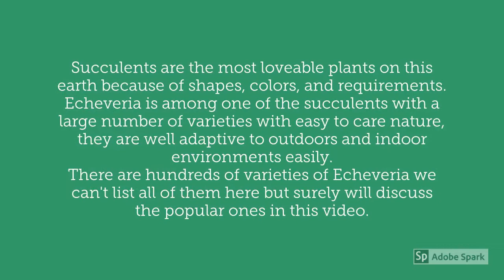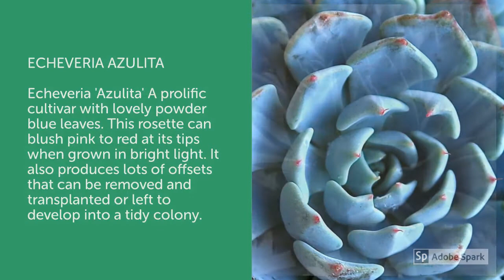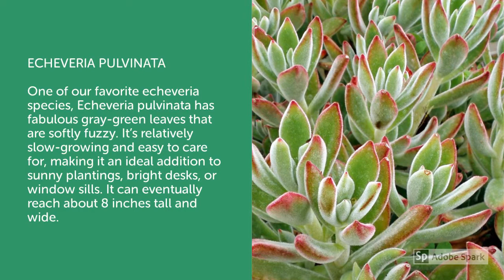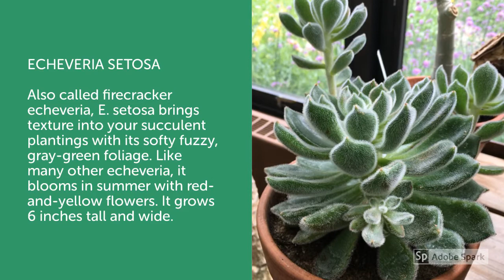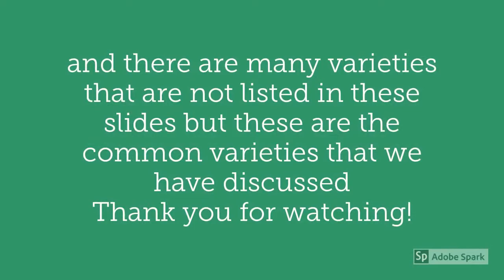Echeveria Varieties A to Z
► Echeveria Varieties A to Z, In this video, we're showcasing the different varieties of echeveria plants from A to Z. These beautiful, low-maintenance succulents are known for their rosette-shaped leaves that come in a range of colors and patterns. We'll be giving you a tour of our echeveria collection and sharing some tips on how to care for these stunning plants. From the blue rose to the black prince, we'll be covering a wide range of echeveria varieties, so you're sure to find something to love. Whether you're a beginner plant parent or an experienced green thumb, you're sure to learn something new in this video.

The echeveria family brings a variety of colors and textures to your indoor and outdoor displays. The classic types of this succulent are blue-gray or gray-green in color. Hunt around and you’ll find green, purple, and variegated varieties, as well. Most are low-growing and topped in summer with clusters of bell-shaped flowers on tallish stems.

Indoors, echeveria’s tidy growth makes it perfect for decorating window sills, desks, and tabletops. Outdoors, enjoy these plants in container gardens, as well as low-water landscape beds and borders. Because they’re so drought tolerant, you can practically plant them and forget them!

Please let us know if you have any variety of Echeveria, or do you want to have any of these echeverias, Keep Watching!

00:00 Echeveria Intro
00:15 Echeveria Afterglow
00:25 Echeveria Affinis
00:35 Echeveria Agavoides
00:45 Echeveria Agavoids Lipstick
00:55 Echeveria Arctic Ice
01:05 Echeveria Atlantis, Echeveria Azulita
01:15 Echeveria Black Knight
01:25 Echeveria Black Prince, Echeveria Blondie
01:36 Echeveria Chroma
01:46 Echeveria Colorata Brandtii
01:56 Echeveria Deranosa
02:06 Echeveria Elegans
02:16 Echeveria Haagai, Echeveria Lilacina
02:31 Echeveria Nodulosa
02:41 Echeveria Peacockii
02:51 Echeveria Pulvinata
03:01 Echeveria Purpusorum
03:11 Echeveria Secunda, Echeveria Setosa
03:25 Echeveria Shaviana
03:35 Echeveria Lola
03:45 Echeveria Perle Von Nurnberg, Echeveria Princess Blue
04:00 Echeveria Topsy Turvy
04:10 Echeveria Violet Queen